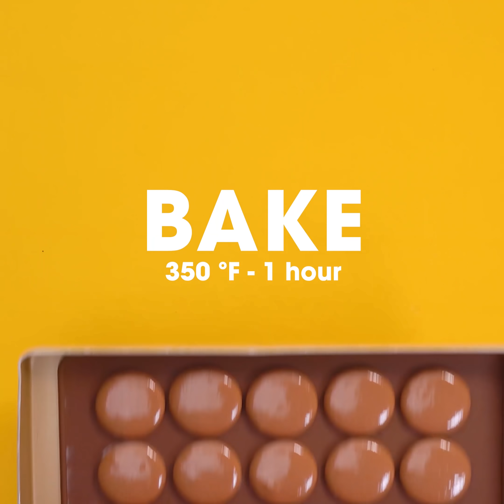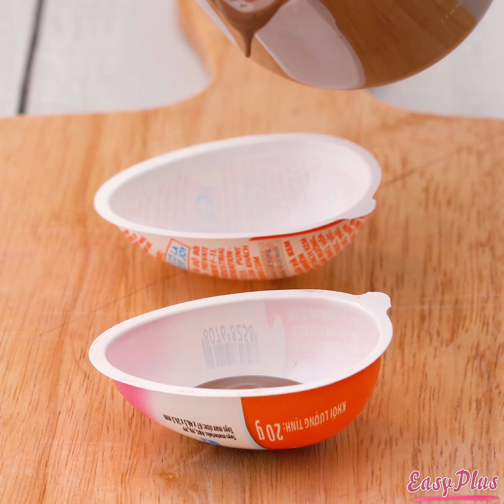So Yummy Chocolate Cake Recipes | Simple Chocolate Cake Decorating Ideas To Impress Your Family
Here we help you find ideas and how to make the most beautiful chocolate cakes. But the cake is suitable for any birthday party, special holidays or weekends. Hope these chocolate cakes will help you and your family.